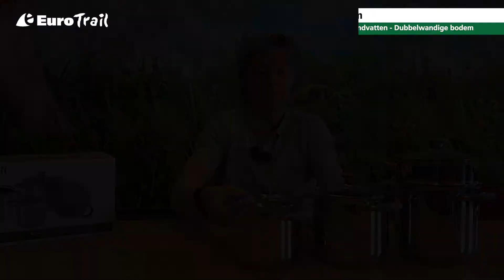Eurotrail Kinston Panneset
RVS Pannenset Kingston. Een complete pannenset incl. vergiet/steamer. Gemaakt van RVS metaal en voorzien van een capsulebodem zodat de pannen geschikt zijn voor alle hittebronnen zoals gas, elektrisch maar ook inductie!